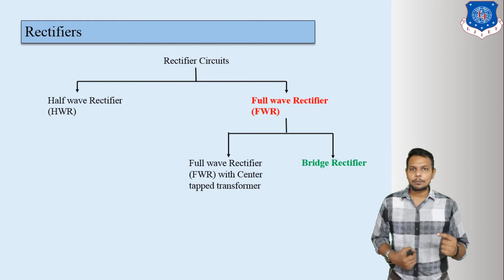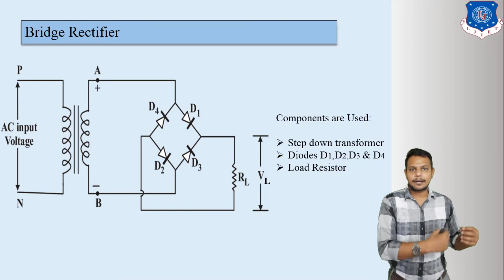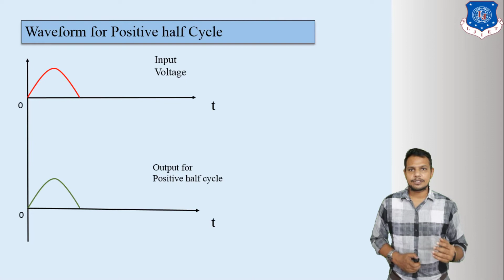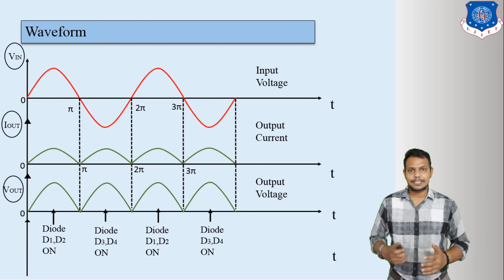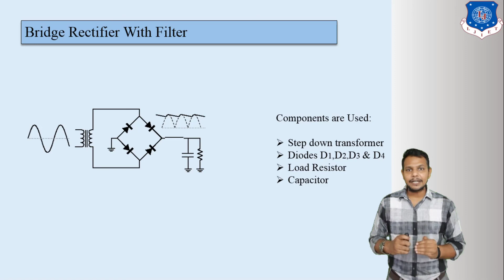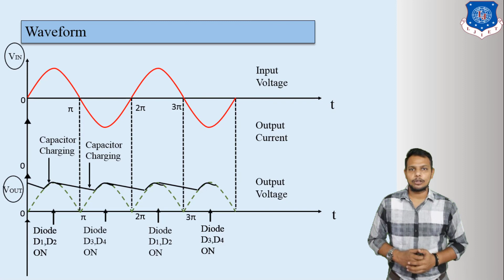Lec-07_Bridge Rectifier and Filter | Basic Electronics | First Year Enngineering